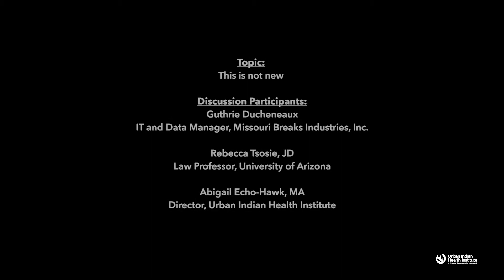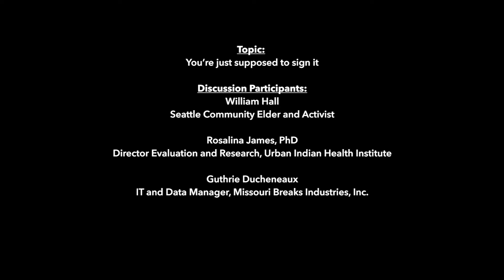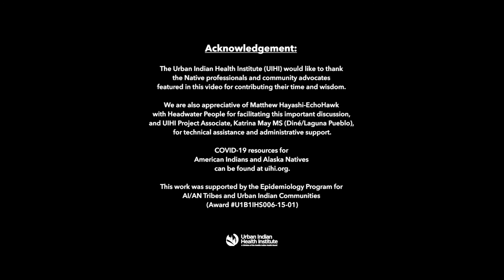Data Sovereignty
Native2Native: COVID-19 Vaccine Clinical Trials Facilitated Discussion

In October 2020, Urban Indian Health Institute (UIHI) invited Native professionals and community advocates to engage in a discussion about clinical trials for COVID-19 vaccines and treatments. With the COVID-19 virus continuing to spread throughout Indian Country, it is important to provide context of historical abuse and exploitation American Indians and Alaska Natives have experienced in the name of research and to determine how we can be part of a solution for ethical research practices that serve the health and safety needs of our relatives. This four-part video series aims to provide key information for American Indians and Alaska Natives considering participation in clinical trials or accepting COVID-19 vaccines or medicines and for tribal or urban Indian organization leadership to consider when making decisions about participation in clinical studies.

Video 3: Data Sovereignty

Data sovereignty may be a new topic, but it is far from being a new process in Indian Country. Tribal Institutional Review Boards (IRBs) and tribal resolutions have been established to ensure that there is no misuse of data by researchers. Questioning how the data will be used and how it will be communicated back to tribes and their communities is critical to strengthening data sovereignty.  In this video, you will hear Abigail Echo-Hawk (Pawnee), Guthrie Ducheneaux (Lakota/Cheyenne River Sioux Tribe), Bill Hall (Tlingit), Rebecca Tsosie (Yaqui), and Rose James (Lummi) discuss the current and potential role that data should serve in guiding studies so that research can benefit Native health.